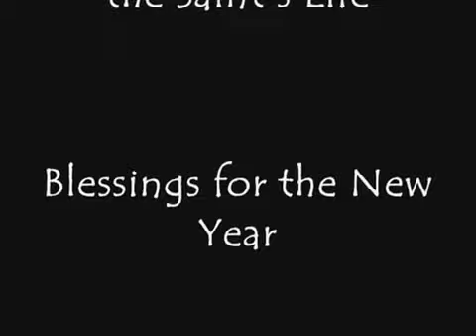THE SAINT'S 2008, HIGHLIGHTS OF MANY CHANGES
So much has changed this year. In YouTube my year was uncertain and there was turbulence. I had my good friend, the Hop by my side and William Brougham. Then as the year progressed, YouTube improved and finally, the AusOne Sydney gathering, the year felt like the Saint was more at home. Blessings to you all and thank you.